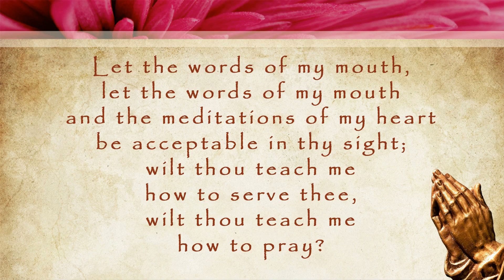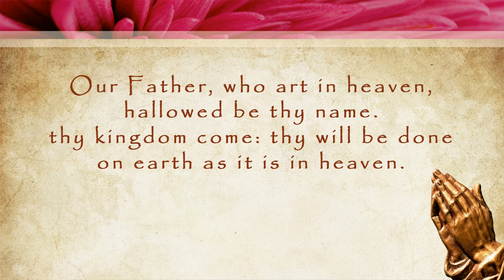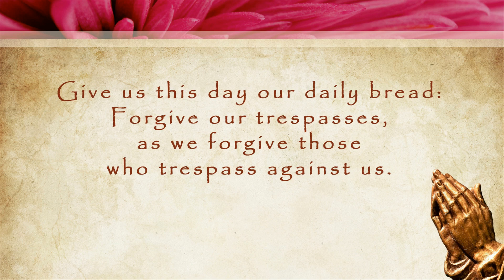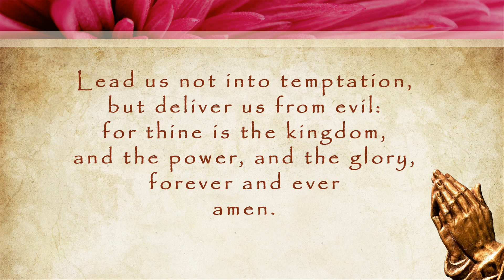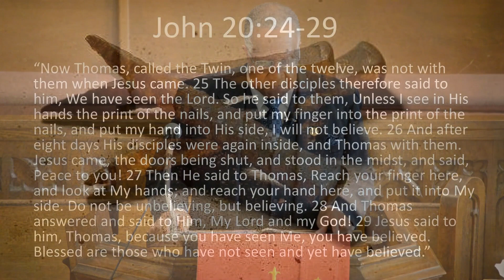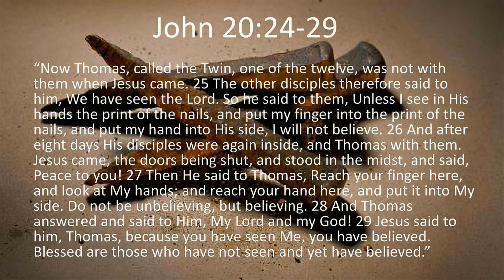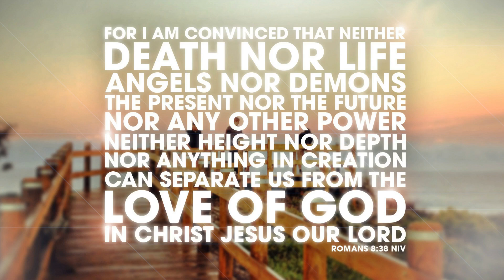New Covenant Baptist Church "A Believing Faith" Dr. F.L. Crouther, Pastor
Sunday April 19, 2020 Worship
New Covenant Baptist Church
Milwaukee, WI